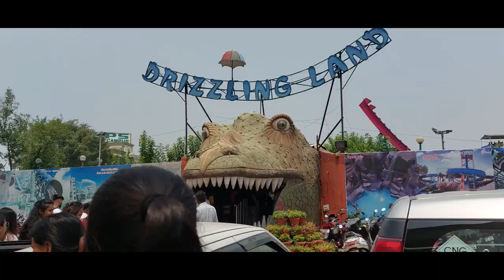Drizzling Land Water Park Ghaziabad || ticket price only Rs799 || timings || activities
Located at Ghaziabad, Drizzling Land is one of the famous water parks in the Delhi NCR region offering various Water Slides, Amusement Rides & Adventure Activities and Mud- Adventure activities. It also serves as an ideal venue for schools and corporations to organize various events. Beat the heat and enjoy a complete day of fun and enjoyment away from the monotonous schedules of your daily life
Activity Timings: 10:00 A.M. - 06:00 P.M.
Activity Location: 8 KM Milestone Delhi – Meerut Road, Ghaziabad